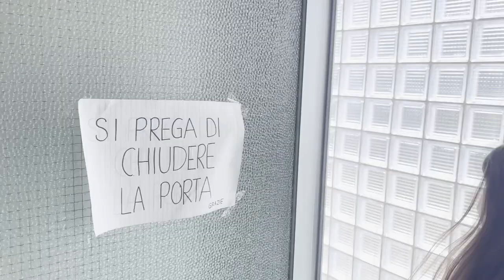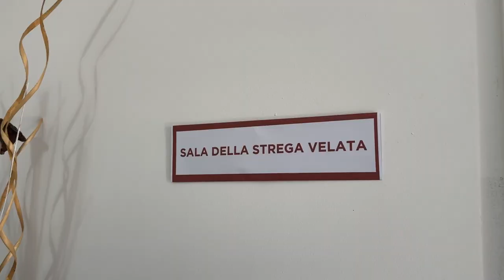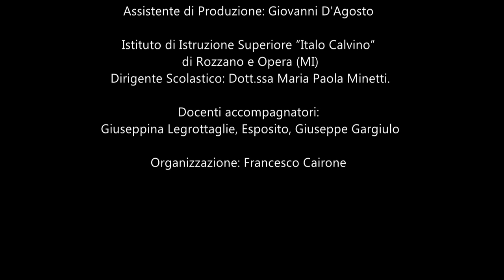Ciak si Gita 2024 I I S Italo Calvino Opera